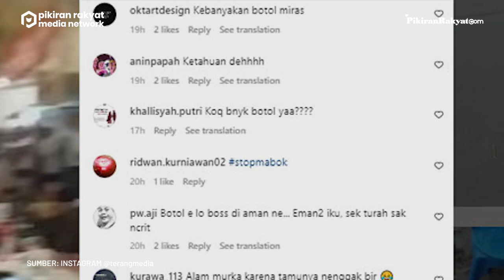Detik-detik Banjir Lewati Tenda Hajatan, Warganet: Tandanya Kamu Belum Baikan Sama Mantan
Di pesta pernikahan yang masih ramai oleh tamu undangan itu, terlihat beberapa kursi sempat terbawa arus.
Selain kursi, sampah di sekitar pun tampak terbawa arus. Warga pun harus mengamankan kursi yang terbawa arus tersebut.
Video yang diunggah akun Instagram @terang_media pada Sabtu, 3 Desember 2022 itu pun hingga kini telah ditonton sebanyak lebih dari 4 ribu kali. Warganet pun ramai berkomentar, seperti @bro_editya "Tandanya kamu belum baikan sama mantan," ujarnya.